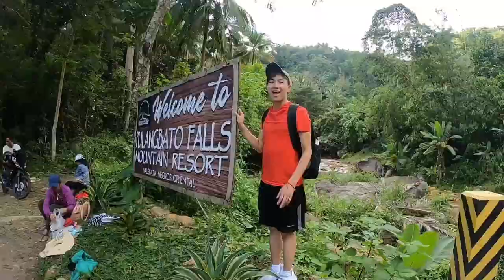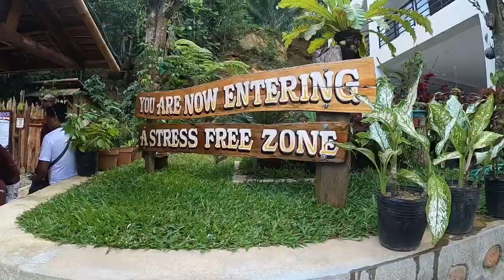MANJUYOD SANDBAR & PULANGBATO FALLS DUMAGUETE | Philippines Travel Vlog 2020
Adventure with me and my family as we visit Dumaguete, Philippines! I definitely checked off a few bucket lists while visiting the beautiful homeland.

MUSIC: "Rude" (Remix) - Zedd (Owned by Sony Pictures), "I Want Your Soul" - 90 Miles